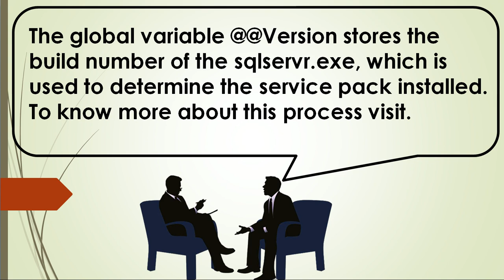How to determine the service pack currently installed on SQL Server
Welcome to the channel, please support us with your thumbs up, we try to bring all questions in various fields under one roof to investigate and help aspirants to achieve what they actually deserve. Prep24x7.com